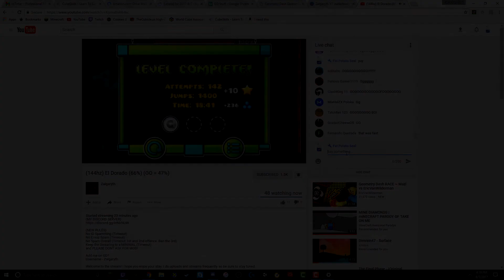Geometry Dash | El Dorado by AncientAnubis (Insane Demon) (On Stream + Chat Reaction)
This is one level in the game that I really like for some reason. I actually really enjoyed the gameplay as well in this level. The hardest part of this level is the first ufo because I would still die there very often despite me learning and knowing how to do it. GG!